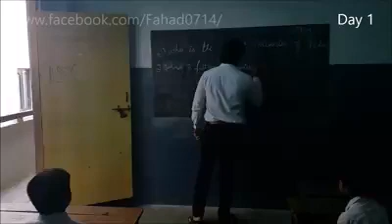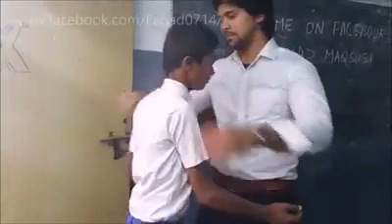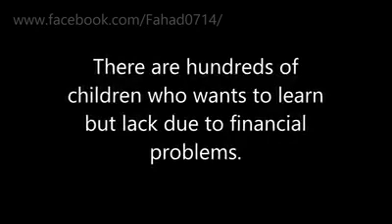Real life in poor children on this video.. MUST WATCH